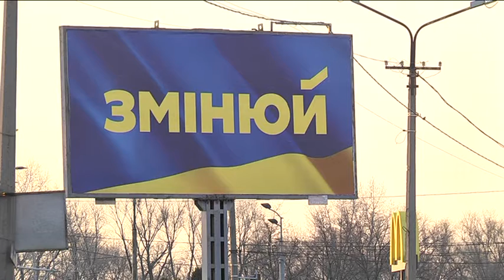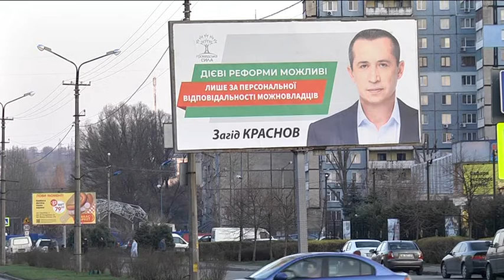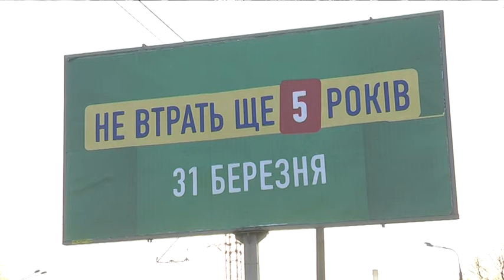У День Тиші в Дніпрі зафіксували більше сорока порушень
“Настав довгоочікуваний день тиші — період, коли будь-яка агітаційна діяльність — заборонена. З білбордів мають зникнути передвиборні обличчя, розібрати агітаційні намети та припинити спамити обіцянками по телебаченню. Наскільки із цим впоралося Дніпро і що загрожує порушникам тиші — ходімо з'ясовувати.”